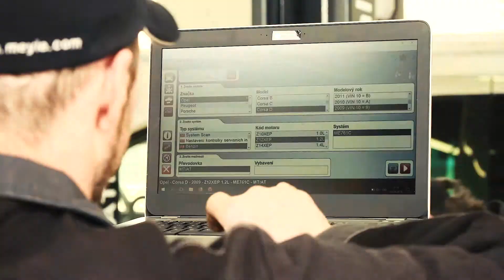ŠtěpánekAuto - Stovky vozů na výběr na jediném místě. Nyní opět v Kladně